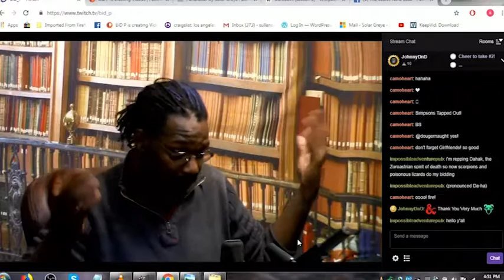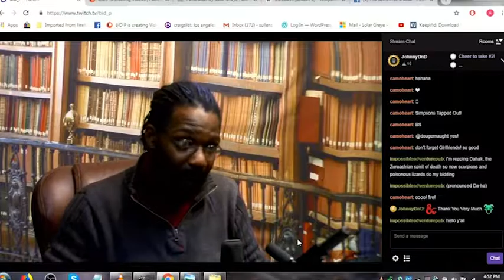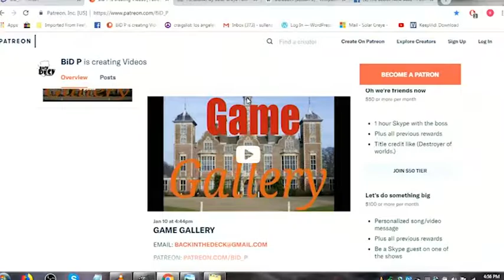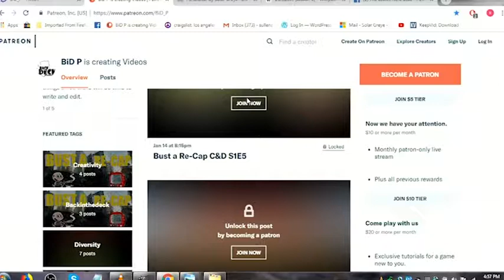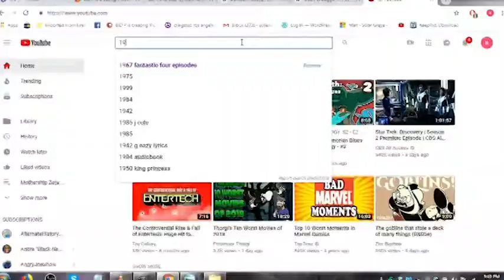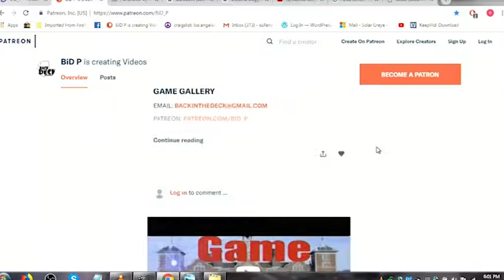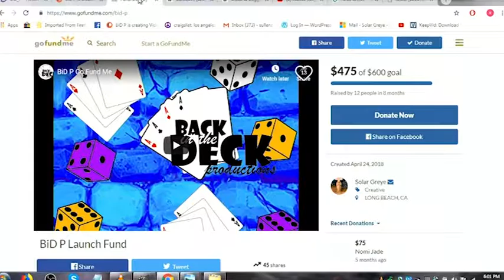Bust a Recap 1-28-29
More discussion on Cloak & Dagger and Daredevil season 3